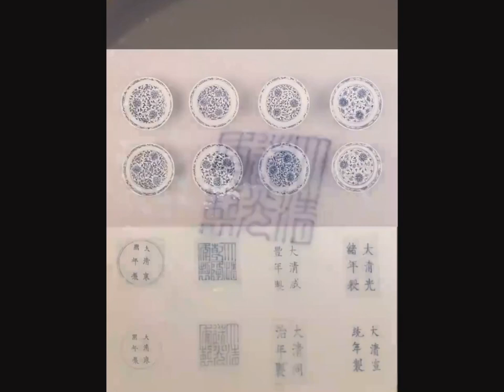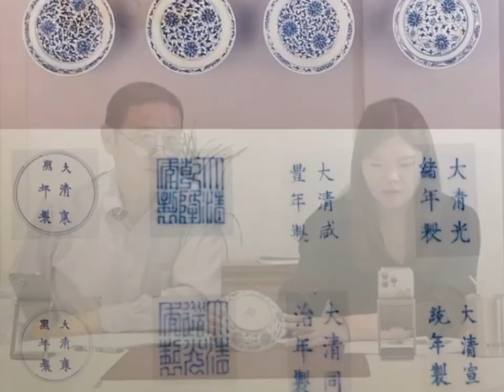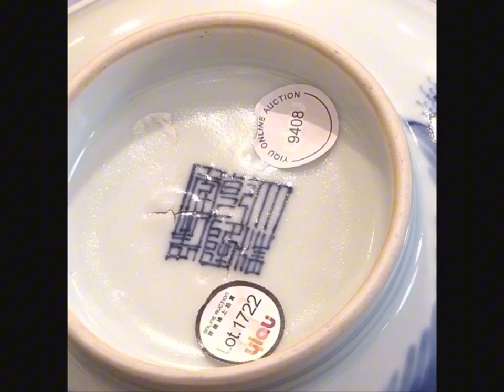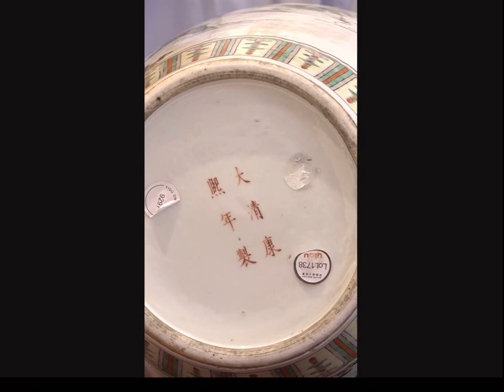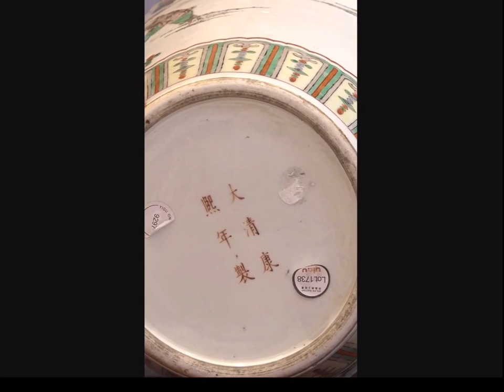#00348 Dayi Antique Porcelain Online Auction Preview (2), 19/9/2023, 大羿瓷器拍卖导览，汤伟建，成洲老师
Dayi porcelain auction guide, Tang Weijian, teacher Chengzhou